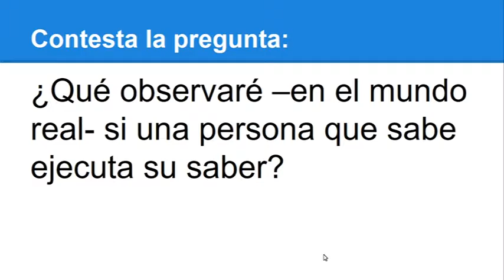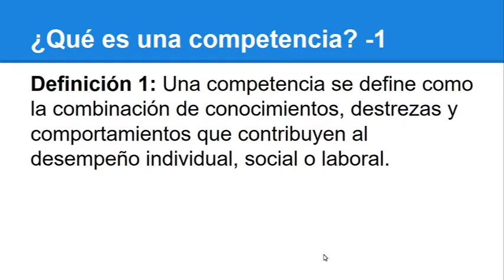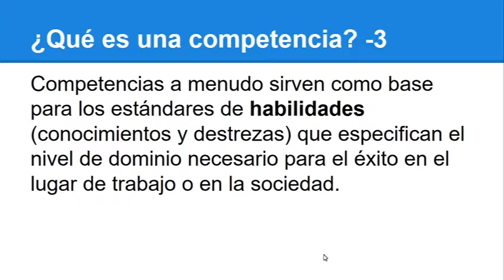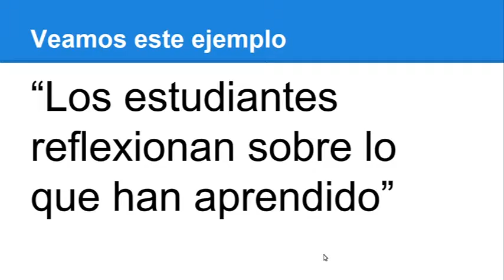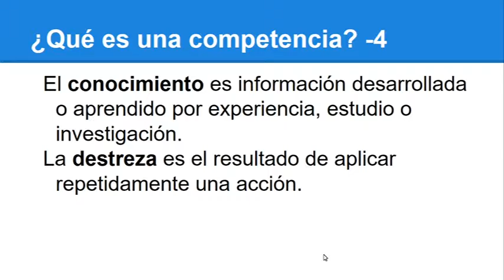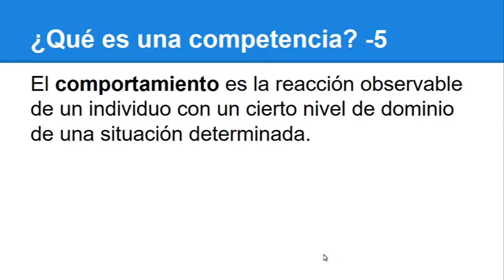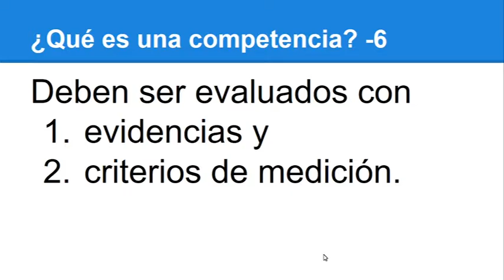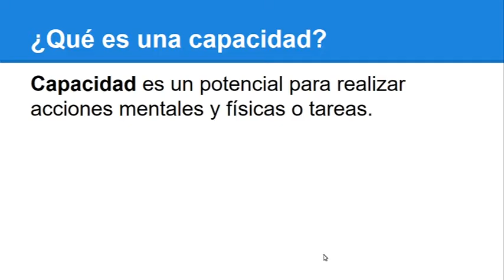¿Que son las competencias en la educación?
Presentación sobre el signifcado del nuevo movimiento de las competencias en el siglo 21.
Prof. Juan Meléndez, Facultad de Educación,
Universidad de Puerto Rico